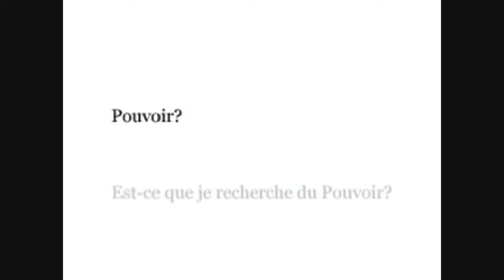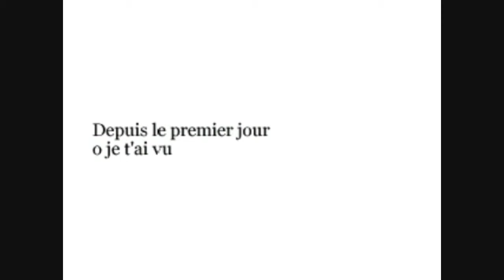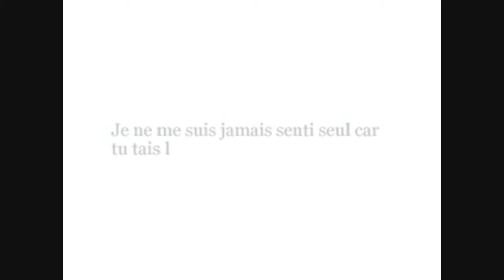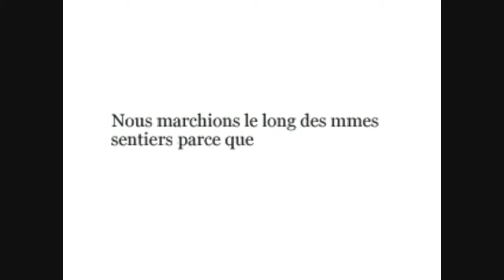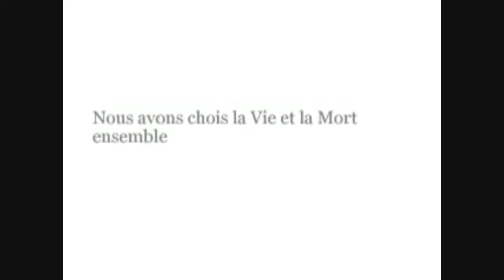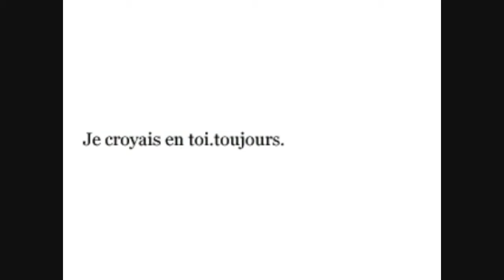Suikoden II 08/ Pouvoir et destinée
Après une défaite infligée par l'empire du cruel Luca Blight qui nous fera preuve de sa force démoniaque, nous fuyons le fort, et passons par la ville détruite où vivait Pilika, et pénétrons dans une étrange caverne...